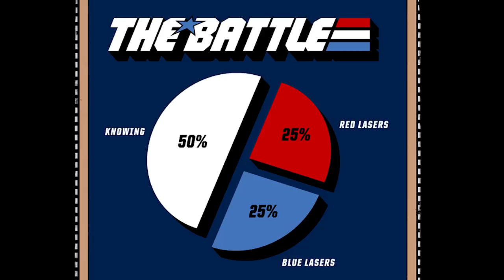G.I. Joe: The Movie (1987) - Cinemassacre Rental Reviews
In this episode of Cinemassacre's Rental Reviews James, Justin and Kieran review G.I. Joe: The Movie from 1987, which capped off the first two seasons of the TV run. In the movie, G.I. Joe's Special Task Force finds its mission to preserve peace and freedom threatened by the evil Golobulus. Created at the height of the G.I. Joe craze in the 1980s, G.I. Joe: The Movie was intended as a theatrical release to be closely followed by The Transformers: The Movie. However, the G.I. Joe film encountered unexpected production delays which allowed the Transformers feature to be released first. Due to the poor box office performances of The Transformers: The Movie and My Little Pony: The Movie, G.I. Joe: The Movie was instead released direct-to-video as well as aired on television in syndication, first in feature-length format and later split into a five-part miniseries format as part of the series' syndication package.